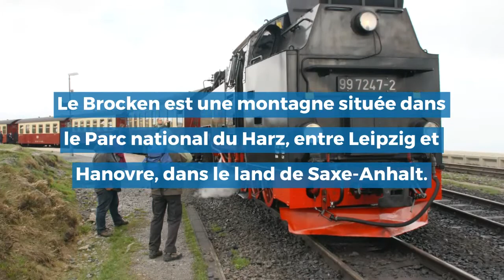Les endroits peu connus que j’ai visité en Allemagne